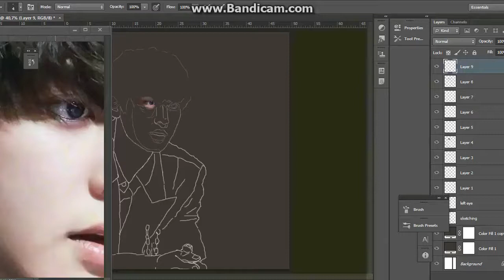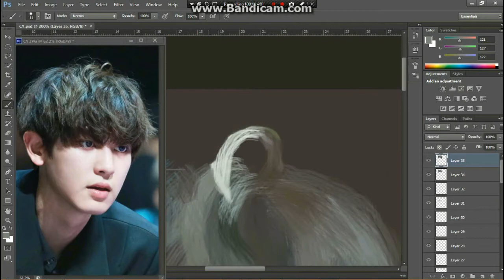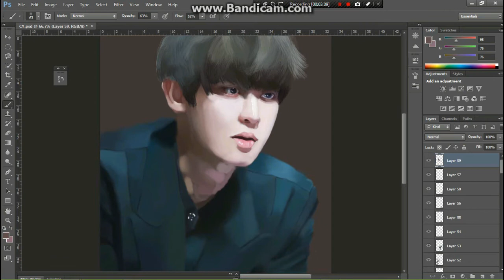Park Chanyeol (EXO)- [Speed Painting]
I drew this about 3 months ago. At that moment, my wacom broke down so i used my mouse instead.